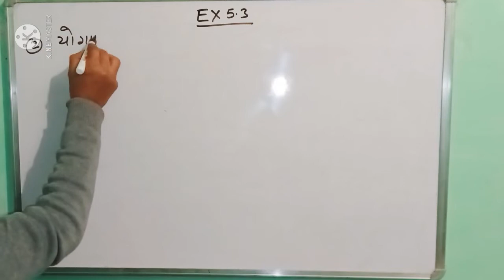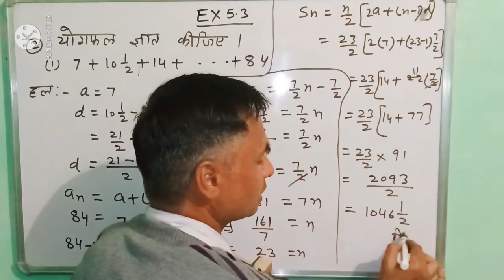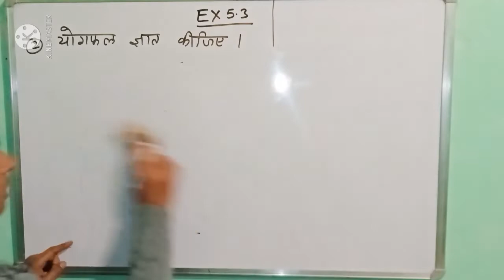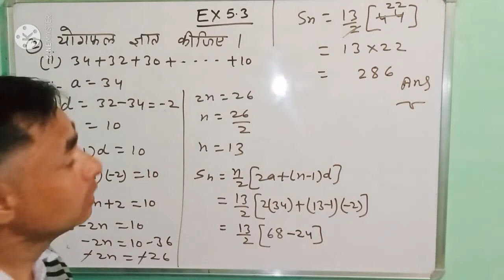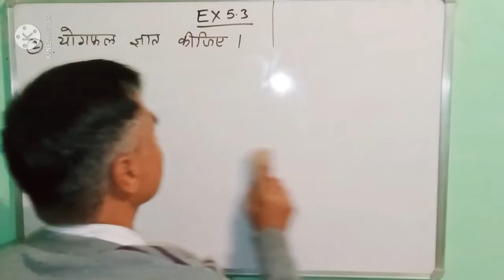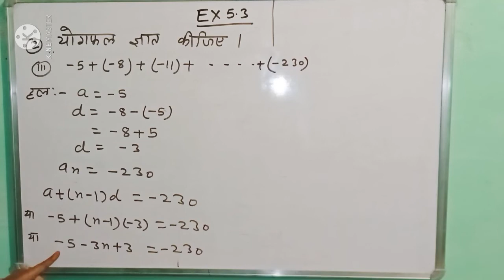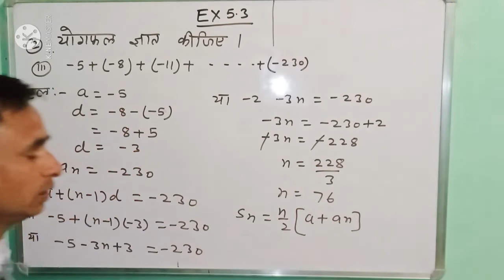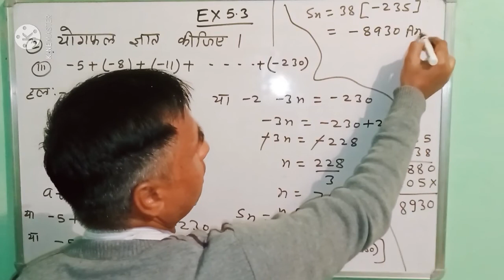समांतर श्रेणी।।Ex 5.3।। class10th।। GOPAL SIR।।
Ex 5.3
class 10

is vdo me koi bhi problem ho to comment box me jarur likhe..